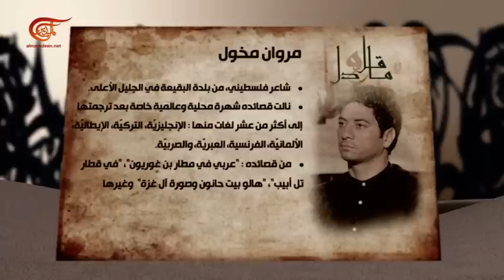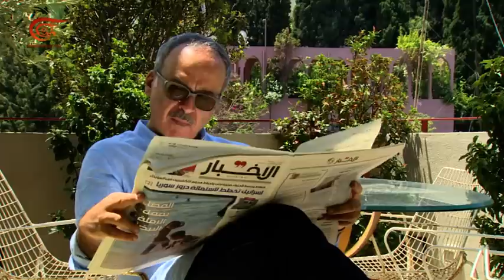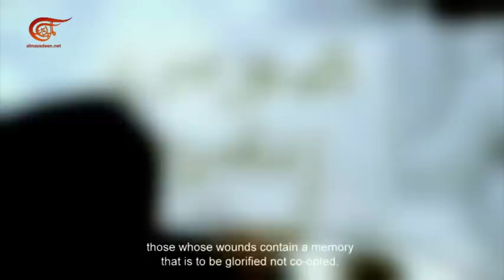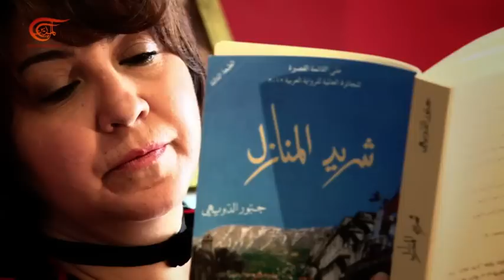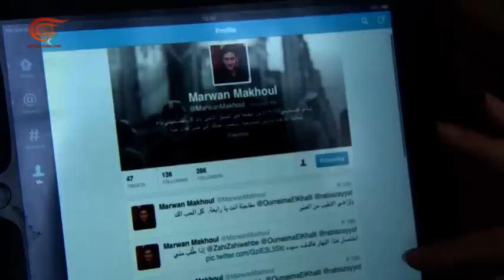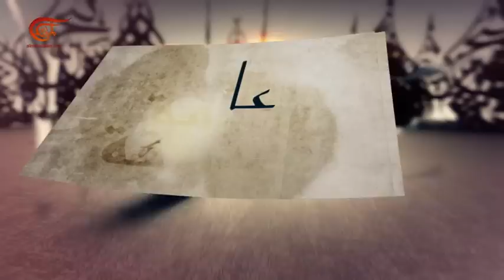بيت القصيد | مقابلة مع الشاعر الفلسطيني مروان مخول | 2015-06-23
مقابلة مع الشاعر الفلسطيني مروان مخول

مروان مخول المهدد بالإعتقال إثر عودته الى الأراضي المحتلة بعد أسبوع من اليوم يقول أنه يتمنى حصول ذلك. فهل لم تعد تكفي القصيدة السياسية لدعم القضية إذ يجب الإنتقال اليوم إلى العمل الميداني؟ ما الذي يعنيه لمخول أن يكون شاعراً فلسطينياً اليوم؟ هل أثقلت القضية الفلسطينية كاهل نصه الإبداعي وهل المباشرة والخطابية في شعره أضعفته ؟ ما الأثر الذي تركه في نفسه وفي شعره درويش وغيره من الشعراء الفلسطينيين ؟مروان مخول وزاهي وهبي في لقاء يفتح فيه القلب على جرح الفلسطينيين في الداخل وعلى ابداعاتهم ونضالاتهم. ويجيب على أسئلة كل من أيمن عودة الأمين العام "للجبهة الديمقراطية للسلام والمساواة" والفنانة أميمة الخليل والناقد بيار أبي صعب.